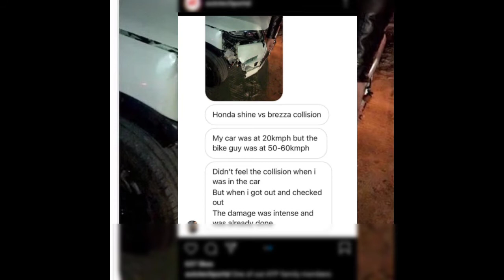Accident Of Maruti Suzuki Vitara Brezza and Honda Shine bike || Maruti Vitara Brezza Build Quality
1.The information & opinion expressed in the video are personal and viewers are requested to verify the correctness by their own means.
2.This video is not sponsored by any of subject company or organizations and made for general information purpose only though great amount of care has been observed in the making of video , However makers are not responsible or liable for any inadvertent error , omission , commission and mistake we donot take guarantee to any accuracy, validity, adequacy and conformity of any of the information provided through audio visual means which is obtained from other sources & viewers are requested to have independent verification at their end.
 3.We shall hold absolutely no liability in case of loss or damage caused by placing any reliance on any information provided herein to any person or entity.
4.We Encourage data protection & intellectual property rights in case of any breach kindly report to maker for corrective measures